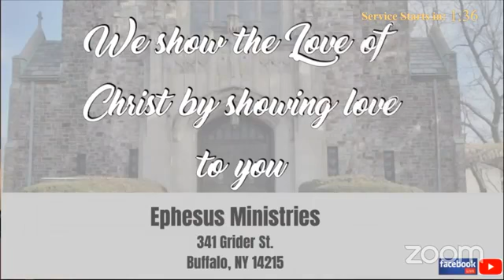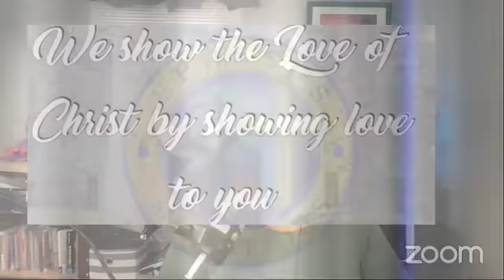Ephesus Ministries Morning Service 3 21 21 Pastor Shannon Carter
The Cry of a Praying Woman